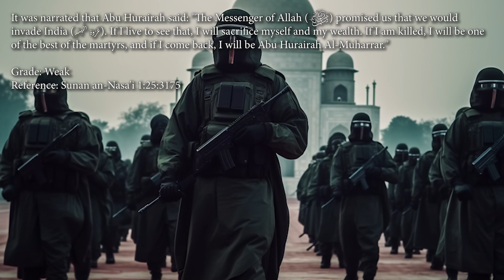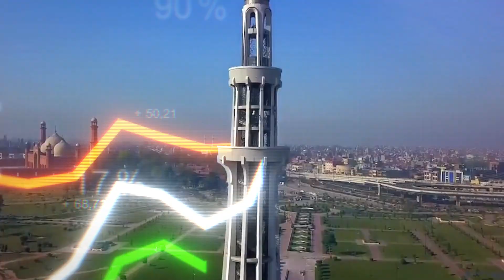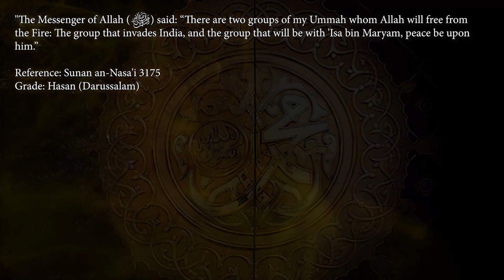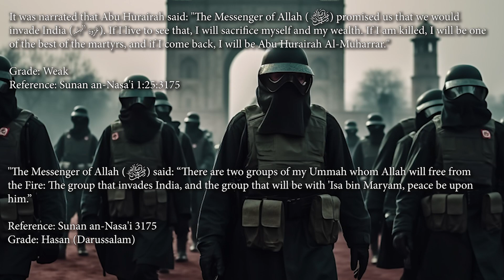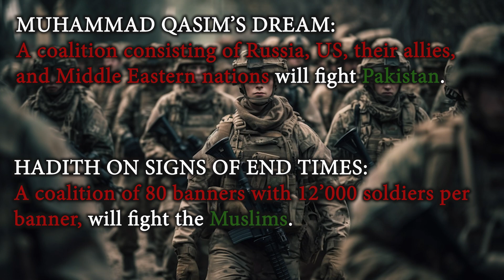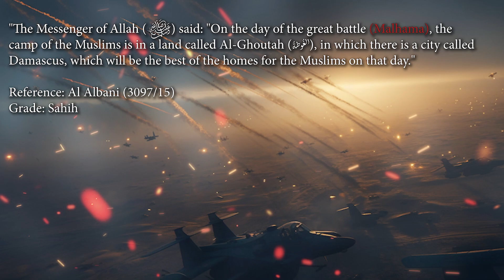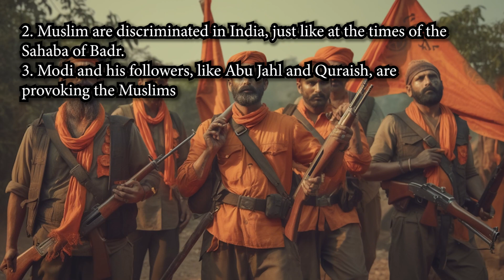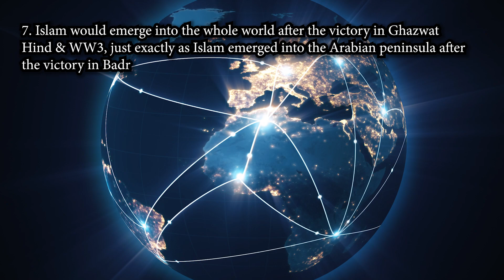Imam Mahdi, Ghazwat Hind & World War 3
In this video, we provide more proof as to why Muhammad Qasim is the Mahdi, through reliable hadiths:

Muhammad Qasim: @MuhammadQasim
Muhammad Qasim PK: @MuhammadQasimPK
Call of the Covenant: @callofthecovenant